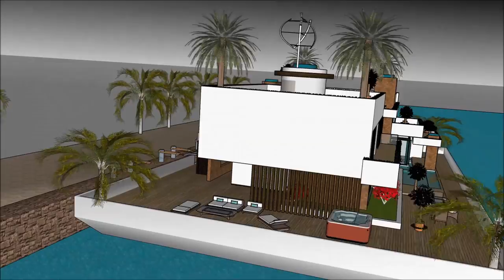Manhattan houseboats New York City – Living on a houseboat barge New York Architects of houseboating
The Manhattan houseboats New York City – Living on a houseboat barge New York Architects of houseboating is made as a rent to user concept, where people can rent the Lake Powell Houseboat Barge. The Manhattan houseboats New York City – Living on a houseboat barge New York Architects of houseboating includes an Extravagant Barge Design ready for the extravagant user to rent the barge Manhattenl Houseboat.

The Manhattan houseboats New York City – Living on a houseboat barge New York Architects of houseboating has three level plans with basement underneath it, which consist all the facilities needed for the renter. The Houseboat Barge has a unique modern contemporary design with unique architectural features. It has its own lounge area with gorgeous view of the bay.